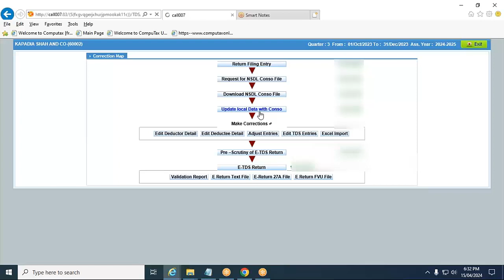CompuTds - Correction Map - Update Local Data With Conso